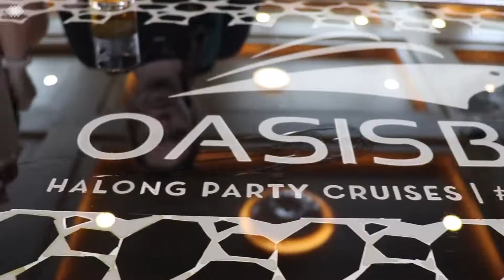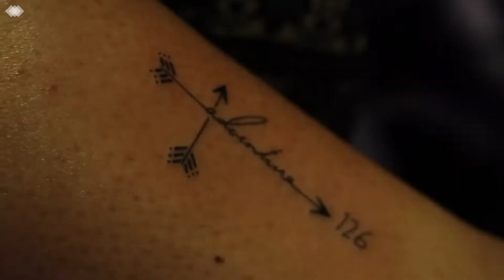SEMESTER AT SEA - SEA OLYMPICS AND VIETNAM VLOG (INDEPENDENT TRAVEL)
Kylie, Phoebe, and I went to Ha Long Bay to go on a party cruise with a few other friends. It was a crazy two days, but the scenery was breath taking! During our last day in port, Sedona, Cassidy, Kate, and I went shopping at one of the most popular indoor markets in Ho Chi Menh City.

I didn't vlog too much in Vietnam because I wanted to stay in the moment without having to worry about getting footage.

I loved the Vietnamese culture, and I definitely can see myself going back again someday.

During the five days between Vietnam and Myanmar, we had the Sea Olympics on the ship. Students make up seven different seas, which all compete against each other in competitions like synchronized swimming, balloon toss, cheeto and whipped cream toss, blindfold jello eating, backwards spelling bee, neck orange, lip sync, and several others. It was a long day filled with friendly competition, but in the end, the arabian (orange) sea won.